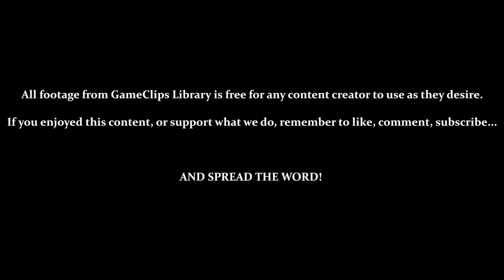Back to the Future (NES) — First Attempt — GameClips Library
This Clip's Contents:
- Game Intro
- Levels 1-1, 1-2, 1-3, & 1-4
- Lou's Cafe (Failure, Twice)
- Game Over

Miscellaneous Content:
- 2:13 — Death by Time Over
- 5:25 — Death by Photo Fading Out
- 7:10 — Accidentally Destroying the Skateboard